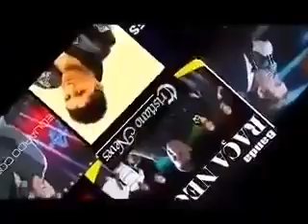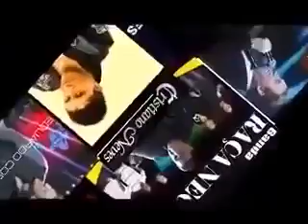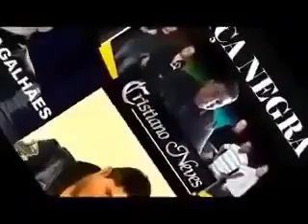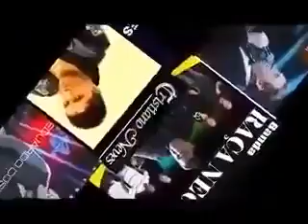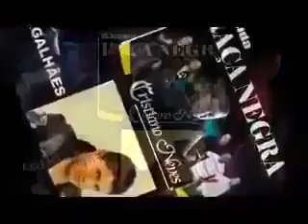y2mate com raca negra amado batista leo magalhaes exitos de el brasil DXpJloKNh3U 360p